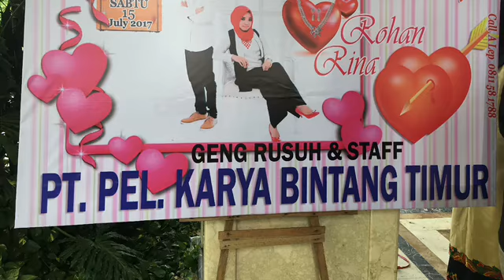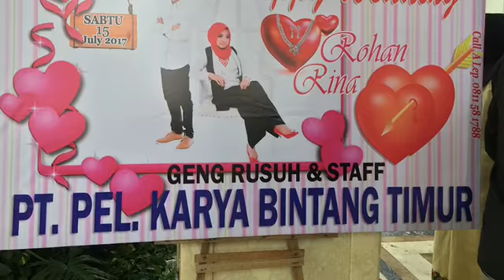RESEPSI PERNIKAHAN DI MESRA BALLROOM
Kemaren minggu, datang kembali ke Ballroom ini untuk menghadiri resepsi pernikahan anak teman. meriah sekali.